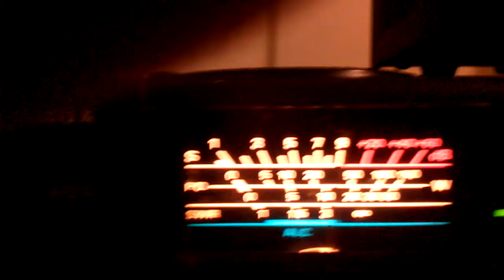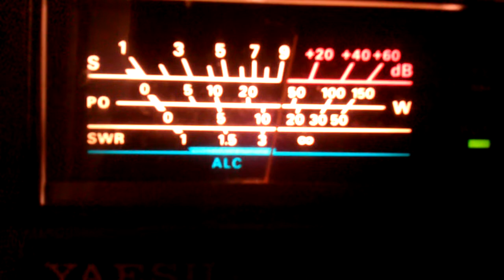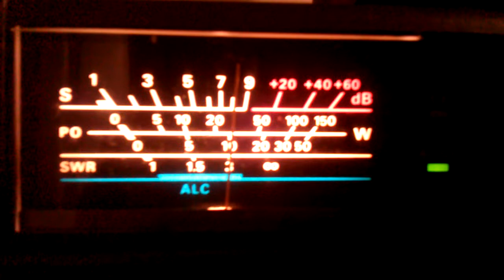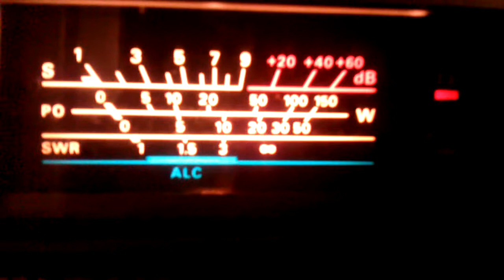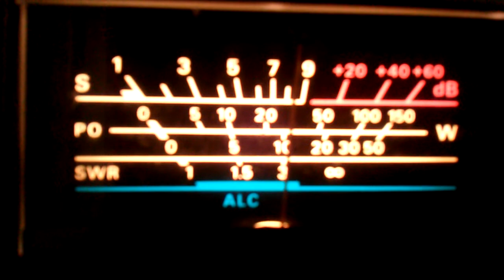62 boston west coast mr machete cruising the north east corner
west coast mr machete no contact with you  brothaa crazy in an out dx